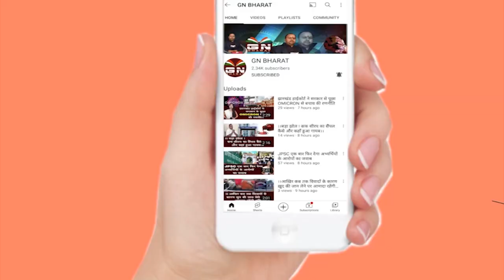बेटी को आपत्तिजनक हालत में देखना... City SP ने प्रेस कॉन्फेस कर खोला राज़ || रांची डबल मर्डर केस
बेटी को आपत्तिजनक_हालत में देखना... City_SP_Ranchi ने प्रेस कॉन्फेस कर खोला राज़